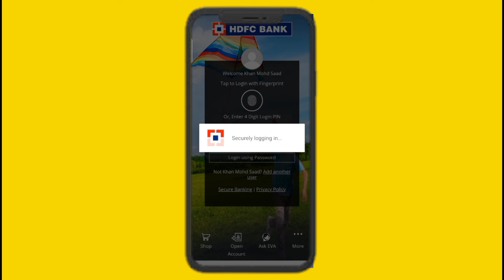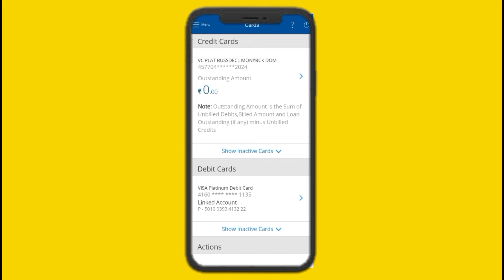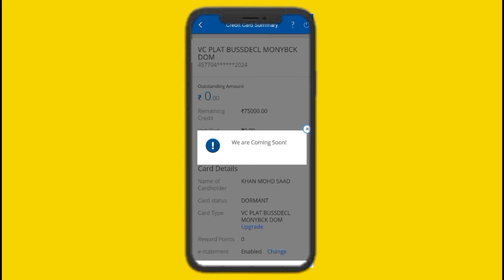How To Upgrade HDFC Bank Credit Card 2022 | HDFC Bank Credit Card Upgrade Kaise Kare | Tech Monitor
How To Upgrade HDFC Bank Credit Card | HDFC Bank Credit Card Upgrade Kaise Kare | HDFC Bank Credit Card Ko Upgrade Kaise Kare | HDFC Bank Credit Card Upgrade Online | Tech Monitor.